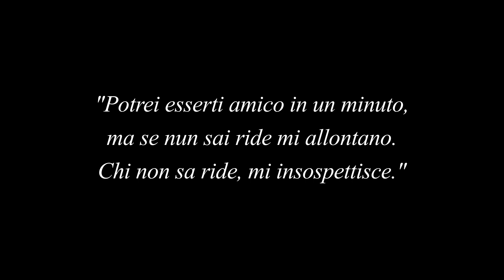Gigi ❤️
Un omaggio al maestro Gigi Proietti di Filippo Melani, estratto dal monologo "La canzone delle cose morte" e tratto dal nostro spettacolo "Notte d'incanto al Chelsea Hotel" (2019).
Testo completo:
"Rotto è questo mio cuore.
E’ rotto e frale,
è rotto, è rotto; è rotto, è rotto, è rotto
ed io me ne strapongo sopra e sotto.
A stracci, a pezzi, a morsi, a cenci, a ciocchi,
a minuzzoli, a pugni, a mani, a sacchi.
A falde, a spoglie, a spolverini, a ciocche,
a spicchi, a foglie, a picchi, a pocchie, a pacchie,
a quadri, a cubi, a tondi, a perle, a fiori.
Le donne, i cavalier, l’armi e gli amori.
Nel mezzo del cammin di nostra vita
arma la poppa e salpa verso il mondo
là dove chiederai: è lei, è lei quel tal signore
che sedeva accanto a me sul tranvai?
E quest’amore, per cui piangete o donne
e lacrimate forte
che il Re di Creta
è condannato a morte.
Presso la culla
in dolce atto d’amore.
A l’ombra dei cipressi
e dentro l’urne.
Se mi scappa, chi mai l’afferrerà?
Amor che null’amato, amar perdona
se tu le mani ormai ti sei lavate
ti consegno il mio cuor dentro una biscia
floscia, s’inguscia, nella grascia, ambascia,
all’uscio dell’angoscia cresce ed esce,
ripasce e poscia pasce e pesce piglia
quella biscia che in cuor freddo bisciò.
Tutto di verde mi voglio vestire.
Tore è partuto e sola ti ha lasciato.
Quando Rosina scende giù dal monte.
A marechiaro ci sta una finestra
dove ognuno ci fa una fermatina, e se ne va
e se ne va per la via vagabonda
allegra o moribonda, mesta o cogitabonda
o bionda, o bella bionda
sei come l’onda."